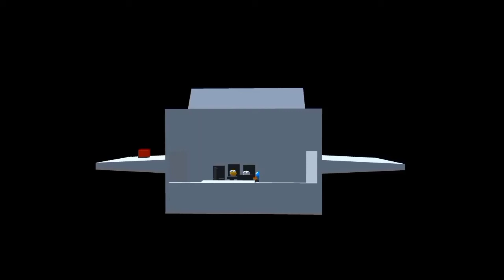Talking Spheres On Rest